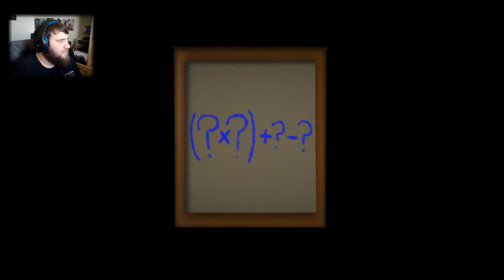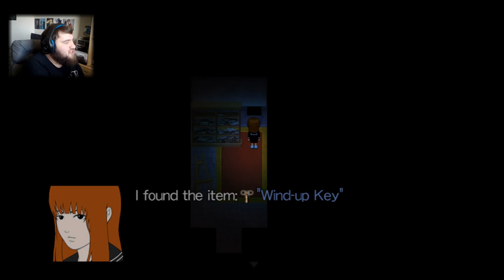Ao Oni Aftermath part 4 (The Duality of Smart and Stupid)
I have the power of being really smart but also being stupid at the same time.